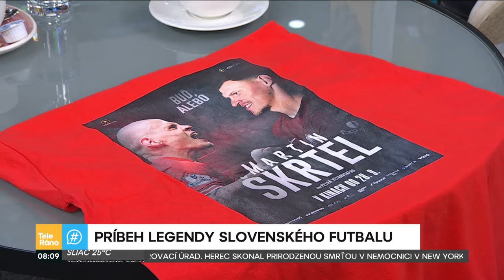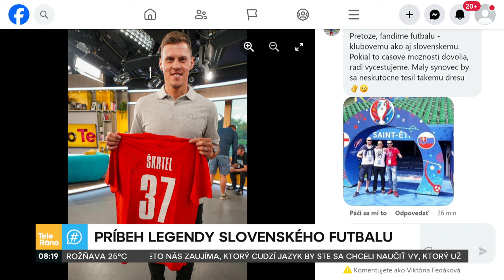Martin Škrtel - Príbeh legendy slovenského futbalu | Teleráno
Muž dvoch tvárí. Chalan, ktorý to z malého Ráztočna dotiahol až do anglického klubu Liverpool FC. Dnes bol u nás bývalý futbalový obranca Martina Škrtel a režisér a producent filmu Petr Větrovský.